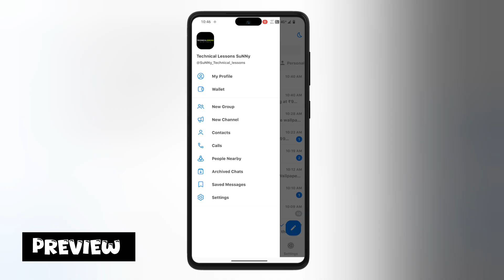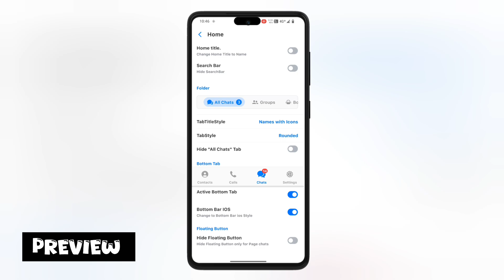Md Gram V21 Latest Update For Android Devices 🔥 | Telegram iOS For All Android Devices